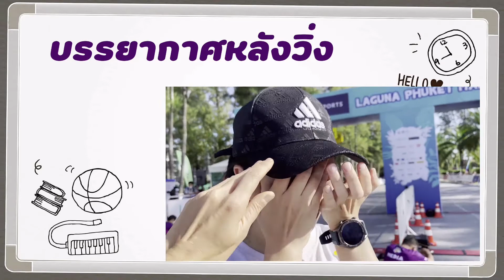Treat & Talk Special : Laguna Journey , After Race EP1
หมอเมย์ มาพบกับตอนพิเศษควันหลงของงาน Laguna 2020
กับ Half แรกของน้องแพร
LINE@:@mayclinic